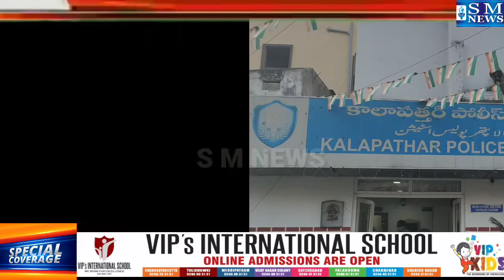Hyderabad Old Town Kalapathar Kalapathar CI conducted counseling for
Hyderabad Old Town ... Kalapathar ..
  Kalapathar CI conducted counseling for rowdysheeters under Kalapathar police.  YS Sudarshan ...
 Counseling was provided to the rowdies so that they would not return to the streets at night, that strict action would be taken if they committed a crime, and that they would be honest without committing any crime.